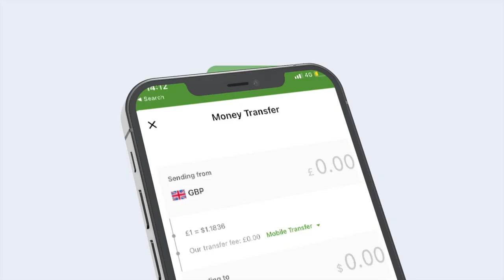“Dagaal Alshabaab diyaar baa unahay hadaa nahay Dhaqanka Soomaaliyeed ........” Ugaas Maxamed bashir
“Dagaal Alshabaab diyaar baa unahay hadaa nahay Dhaqanka Soomaaliyeed ee madaxda hana soo raacdo” Ugaas Maxamed bashir